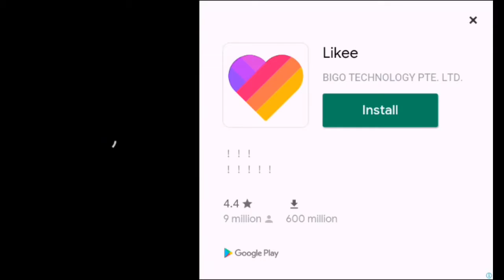Block Gun New 2 Gameplay Video | 128 Gaming tv